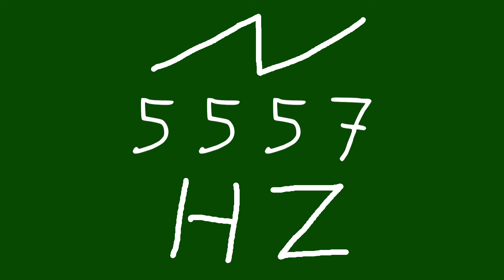5557 hz saw